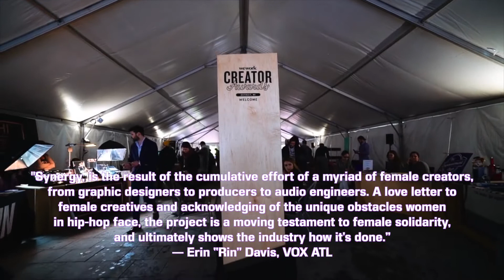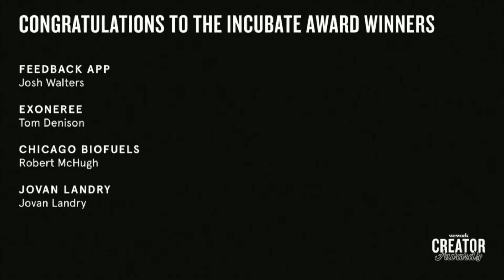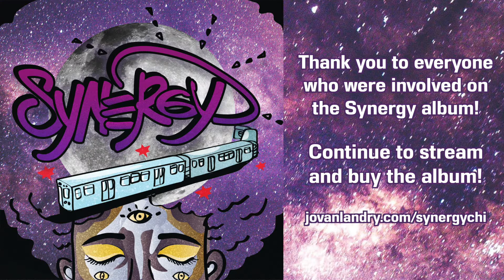SynergyChi: The 2-Year Anniversary of the First All-Woman & Femme Produced Hip-Hop Album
Time has flown! In 2017, I received a grant from WeWork Creator Awards to create what I call the first woman/femme produced, performed, and engineered hip-hop album. It encompasses over 50 artists from around Chicago except for one artist who contributed to its production. Spearheading a project like this showed me that I could be a leader, be an executive producer, and most of all, I can bring people together to provide opportunity. To showcase that women and hip-hop can collaborate. We're more than just the product; but we are the creators, too. The synergy collective has garnered several opportunities around Chicago and worldwide: Being on local television. I had the chance to speak about it in Berlin, Germany, and the Women in Hip Hop conference in St. Louis. Even donated CDs to the archives at the universal Hip Hop Museum. To perform to teach other young women/femmes what it means to be an artist. Though this project didn't go "viral" as I would have liked, it is still a quality album. It was for the culture. We finished something, touched lives, inspired others. And most of all, we gained a family!

0:00 - Intro
0:08 - Guest at WeWork Creators Berlin
0:47 - Guest on Windy City Live
1:23 - WeWork Creator Award Ceremony
1:51 - Fly Honey Show Performance
2:05 - St. Louis Trip
2:45 - Artist Workshop for Young Women
3:04 - Hip-Hop Theatre Fest
3:14 - Sauda Muse Recording Session
3:24 - Wicker Park Fest Performance
3:38 - Music Video Screening
4:16 - Synergy Cypher Pt. 1 Music Video
4:31 - Album Release Show